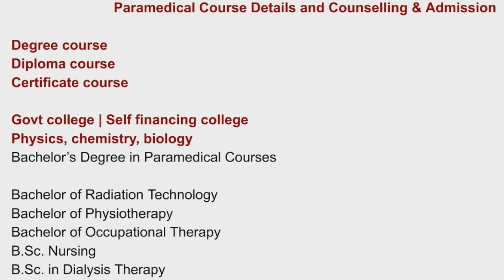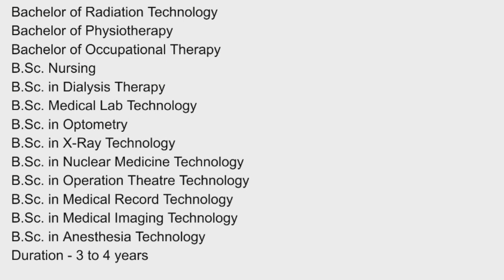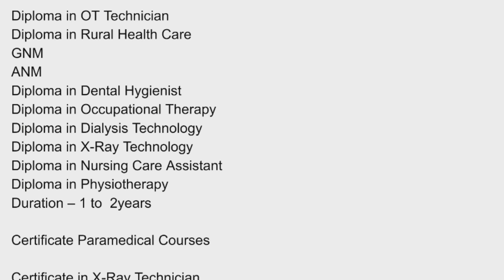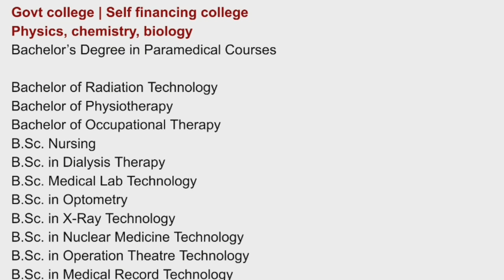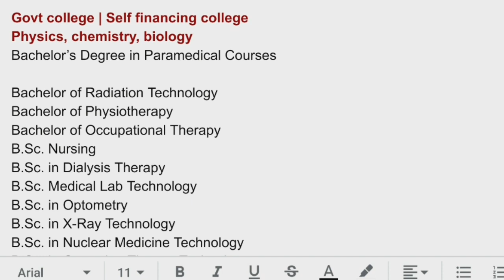Paramedical admission 2020 | Course full details | Fees and College Details |Tamil store | in Tamil